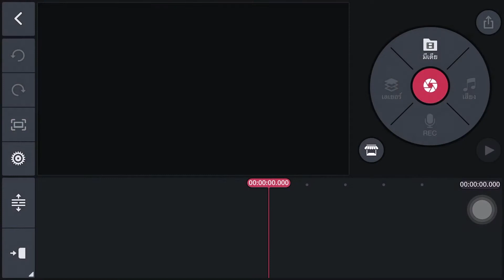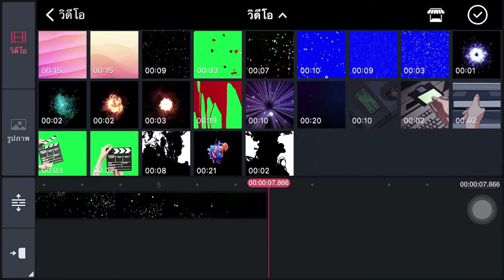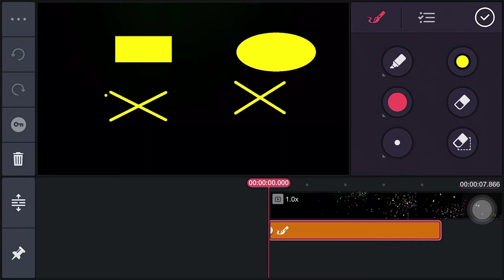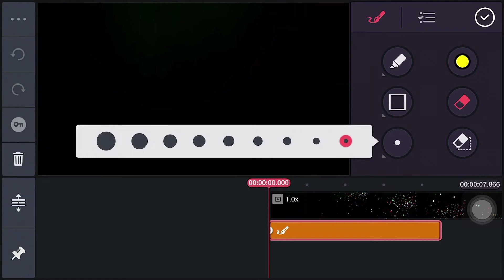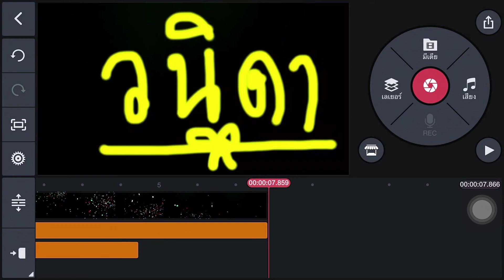วาด-เขียนเพิ่มสีสันในวีดีโอง่าย ๆ